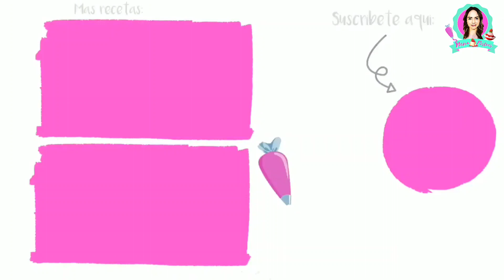Panquesitos / Panecillos de Elote🌽 para venta / negocio💸🤑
500g de elote (4 tazas)
1 lata de leche condensada
1 cucharada de polvo para hornear
Vainilla extracto
4 Huevos
1 barra de mantequilla derretida (113g /4 oz)